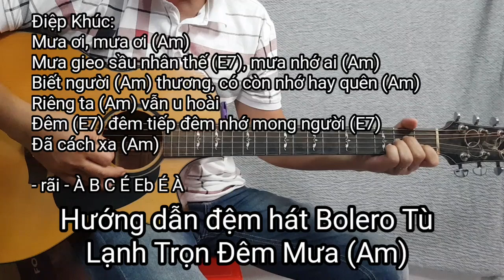#104 Lạnh Trọn Đêm Mưa | Bolero Tù | Hướng dẫn đệm hát tone Am | Guitar Cấp Tốc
👉 Vậy nay mình xin để lại số tài khoản của mình. Anh em nào có lòng quyên tặng thì mình xin nhận tấm chân tình của tất cả các anh em. Mình xin chân thành gửi lời cám ơn đến tất cả các anh em. STK: 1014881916 Ngân hàng Vietcombank DIEU HONG CHUONG

👉 Cùng nhau chia sẻ những video bổ ích để học hỏi lẫn nhau. Giao lưu kết bạn, gắn kết mọi người đến gần nhau hơn. Để mỗi ngày là một niềm vui. Để cuộc sống luôn ý nghĩa và tốt đẹp các bạn nhé.
👉 Để ủng hộ kênh mình các bạn đừng quên nhấp vào đăng ký, like và chia sẻ cho bạn bè cùng xem, để cùng nhau tập đàn, cùng nhau thỏa mãn đam mê với Guitar các bạn nhé.
👉 Đó cũng là động lực để mình làm thật nhiều video hơn nữa chia sẻ đến các bạn.
👉 Đây là một giáo trình guitar cấp tốc, chia sẻ từ những phần căn bản nhất cho đến nâng cao. Nhằm để đáp ứng theo lời yêu cầu của các bạn và cũng để đáp ứng niềm đam mê chơi đàn guitar của tất cả các bạn, từ những bạn chưa từng tiếp xúc với đàn cho đến những bạn đã chơi được guitar.
👉 Vì là giáo trình cấp tốc nên mình xin phép chia sẻ tóm tắt cho các bạn, lượt bỏ bớt một số phần lý thuyết không cần thiết lắm cho giáo trình cấp tốc. Chỉ chia sẻ những gì cần và đủ để các bạn áp dụng vào thực hành. Sao cho trong thời gian sớm nhất các bạn có thể đàn được và các bạn sẽ sớm thỏa mãn được niềm đam mê của các bạn với Guitar.
👉 Mình có đánh số thứ tự bài, để các bạn dễ dàng hơn trong việc tìm kiếm và tiện theo dõi. Tùy theo cấp độ của mỗi bạn mà các bạn tìm clip thích hợp với các bạn và đúng cái các bạn đang cần tập nhé.
👉 Trong quá trình mình chia sẻ đến các bạn. Mình không cam đoan là mình sẽ không mắc phải những thiếu sót hoặc nhằm lẫn. Nên khi thắc mắc chổ nào các bạn hãy comment mình nhé. Mình sẽ giải đáp mọi thắc mắc của các bạn sớm nhất có thể.
👉 Xin chân thành gửi lời cảm ơn đến tất cả các bạn.